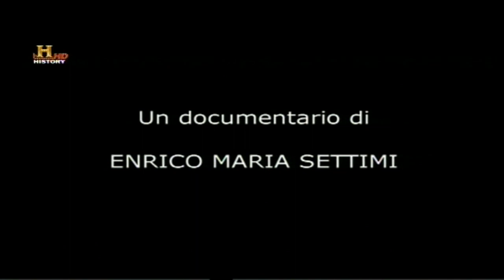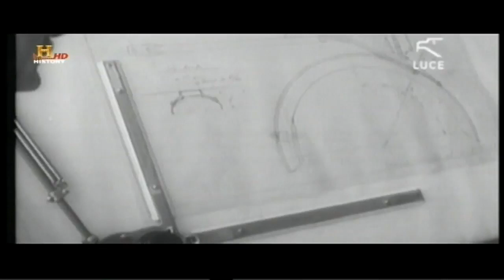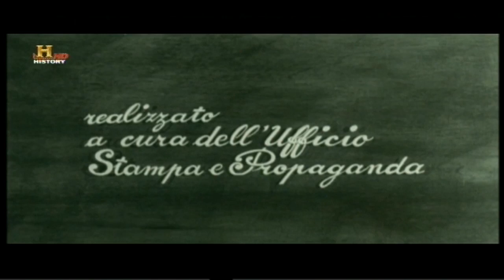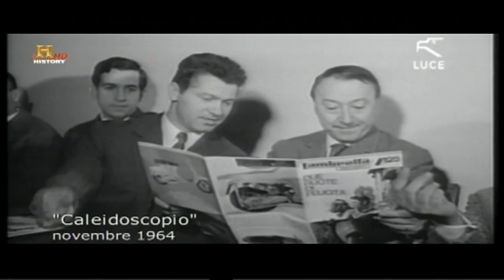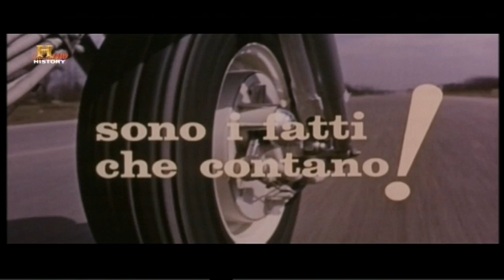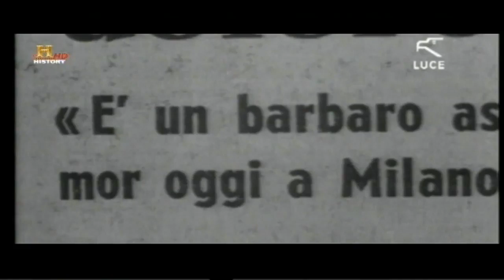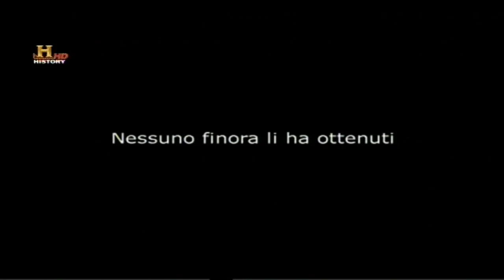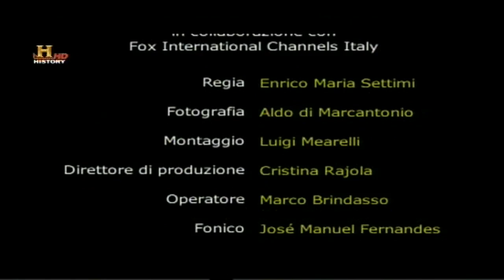History Channel: "Lambretta Storia"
La cadena the History Channel (sede Italia) realizó una una excelente versión de la historia de la Lambretta. No solo muestra la historia del vehiculo, sino tambien el contexto en que se desarrolló. Aunque esta en italiano, es entendible. Muy recomendable.